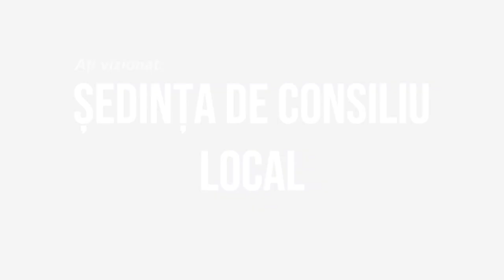LA BUHOCI Sedinta Consiliului Local din 31 mai 2022 FILMARE EXCLUSIV TV UHD 4K